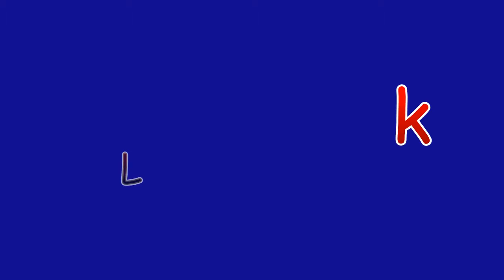LINE PUZZLE Oak Level 11 To 15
LINE PUZZLE Oak Level 11 SOLVED
LINE PUZZLE Oak Level 12 SOLVED
LINE PUZZLE Oak Level 13 SOLVED
LINE PUZZLE Oak Level 14 SOLVED
LINE PUZZLE Oak Level 15 SOLVED